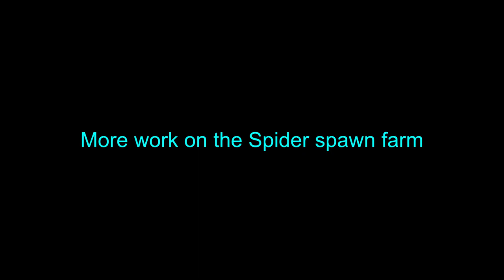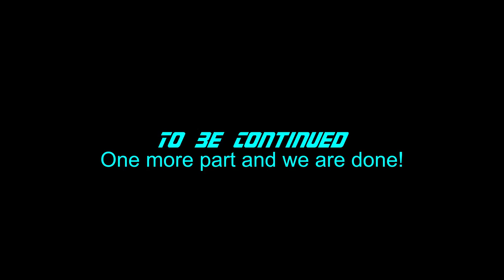Minecraft 1.19.2 Season 03 Episode 04 - Spider Spawn Farm part 02 - No commentary - Long Play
Bee farm and the start to a Alchemist/Enchanting tower.

Modlist:

This has MANY options disabled.

Resource Pack:
Faithful (64x version)